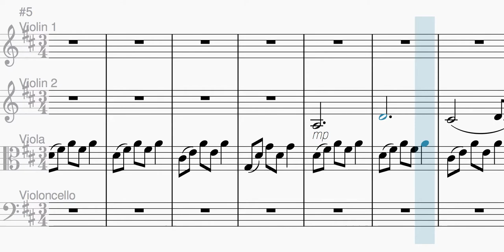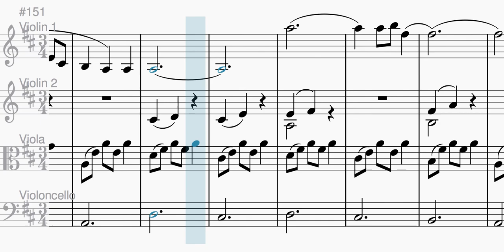Amsterdam by Gregory Alan Isakov – For String Quartet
“Amsterdam” by Gregory Alan Isakov arranged for String Quartet by B. K. Lindgren

This arrangement captures the simplicity of the original along with the symphonic dynamic of Tom Hagerman and Jay Clifford’s Colorado Symphony orchestration.

from The Weatherman (2013)

Lyrics:

All inside our Amsterdam she hides
Watery-eyed
That howling wind, she’s waving hi
Her other hand’s in mine
Oh silhouette
She’s growing tall and fine
She’s got my back
She’ll follow me down every street
No matter what my crime
All inside our Amsterdam she flies
Hoarding the kites
That howling wind, she’ll take everything
But she’s easy on the eyes
Churches and trains
They all look the same to me now
They shoot you some place
While we ache to come home somehow